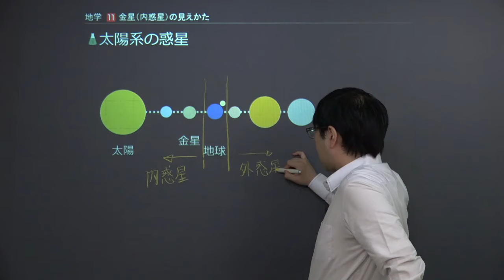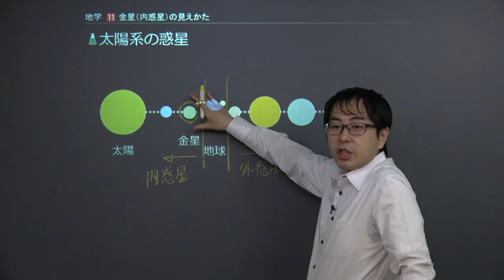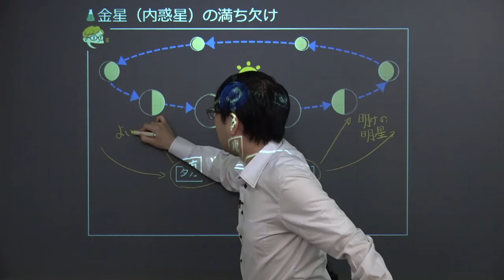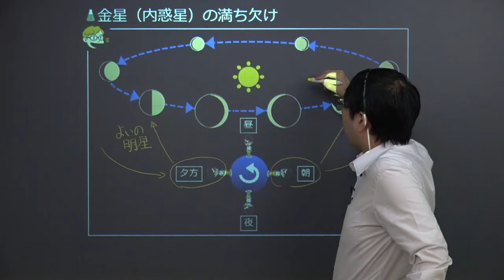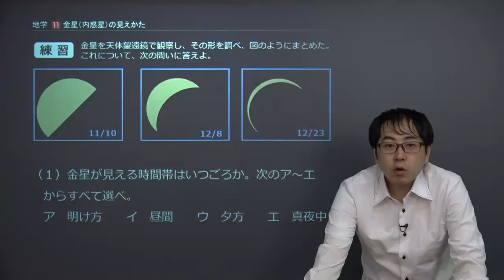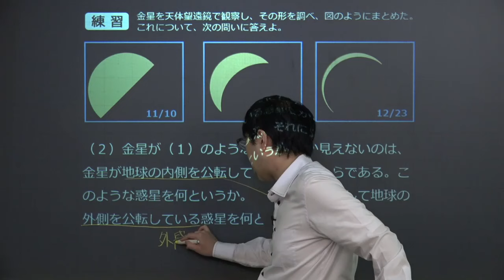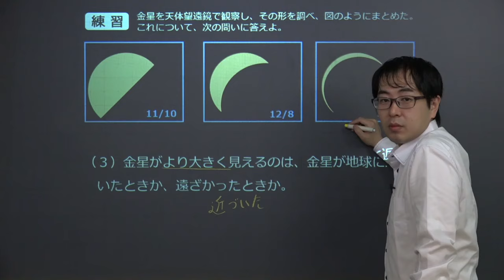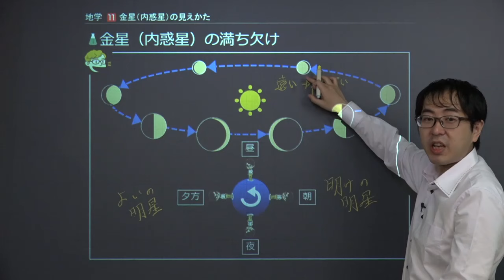【中３ 理科 地学】 金星(内惑星)の見えかた (１１分)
+‥‥‥‥‥‥‥‥‥‥‥‥‥‥‥‥‥+ この映像授業では「【中３　理科　地学】　金星(内惑星)の見えかた」が約１１分で学べます。この授業のポイントは「地球と金星が近いときは金星が細く大きく見え、遠いときは丸く小さく見えるということ」です。映像授業は、【スタート】⇒【今回のポイント】⇒【練習】⇒【まとめ】の順に見てください。